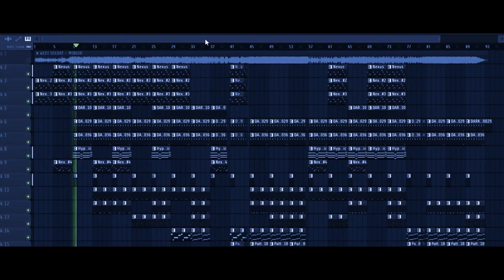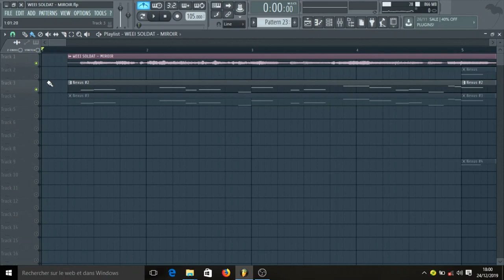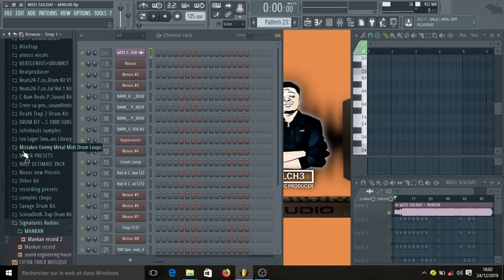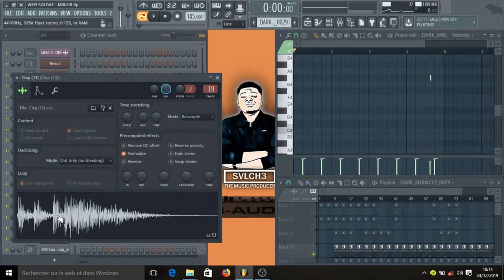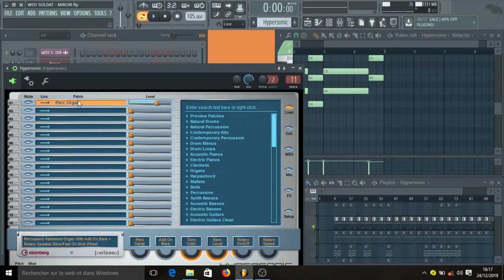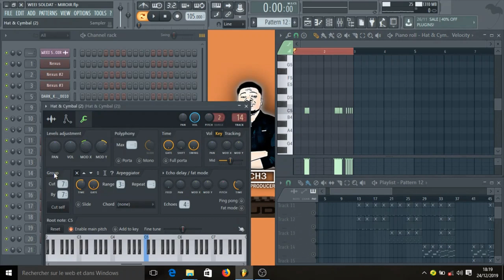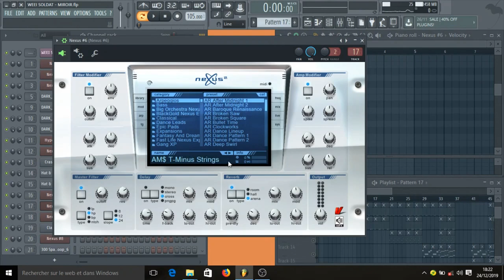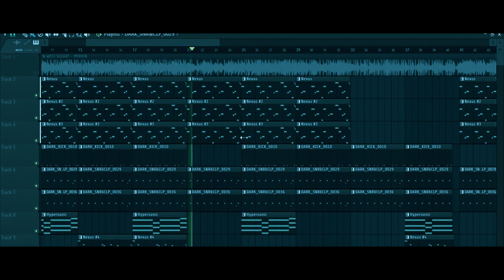WEEI SOLDAT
Dans cette vidéo vous allez apprendre à faire un remake ( miroir ).
Version BAMBARA

Production Musicale